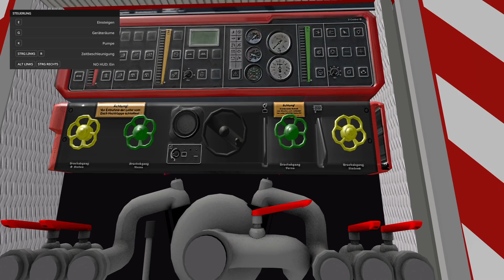LS17 FEUERWEHR - Kühlturm Brand erfordert GROßEINSATZ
*Alle Links mit einem Sternchen sind Affilate-Links. Bestellst du dir dort ein Spiel oder Merch, dann erhalte ich eine kleine Provision. Damit unterstützt du mich.